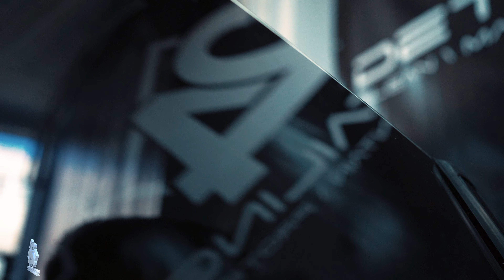Protejeaza-te de razele solare cu foliile ceramice omologate!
Aplicarea de folii solare pe geamurile masinilor nu este doar o chestiune legata de aspect, ci ajuta chiar si la reducerea consumului pe timp de vara, datorita protectiei termice pe care anumite folii o ofera.

Iti ofera protectie termica (IR) cat si la ultraviolete (UV) , prin montarea foliilor solare omologate R.A.R. cat si iti ofera o intimitate sporita, reducerea semnificativa a razelor UV (Adica iti protejezi tapiteria, bordul si elementele din plastic sau piele, carora le confera o durata mai lunga de viata).

Confort termic sau o bariera impotriva razelor ir (Adica pasagerii nu vor fii incomodati sau afectati in nici un fel de soare, se vor putea bucura in voie de calatorie.

Protectie la spargere - In cazul unui incident nefericit prin care geamurile masinii se vor sparge, folia va retine cioburile evitand astfel contactul acestora cu pasagerii.

Avem o gama diversificata de folii solare, de la foliile STANDARD pana la foliile NANO-CERAMIC care ofera protectie UV 100% si 98% protectie IR.

Foliile din gama NANO-CERAMIC sunt cele mai performante folii de pe piata auto, oferind cel mai mare confort termic si in acelasi timp reducand temperatura din interiorul vehiculului cu pana la 10 grade celsius fata de temperatura din afara acestuia.

Te asteptam in atelierul 24 Detailing sa-ti protejezi masina!